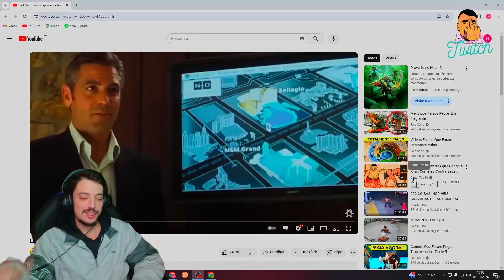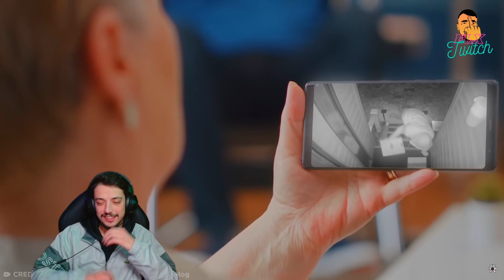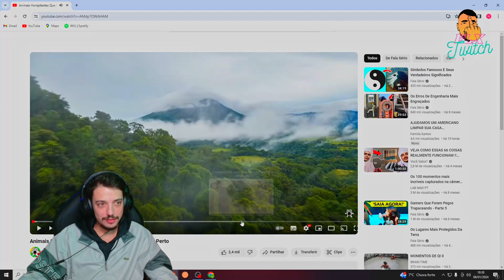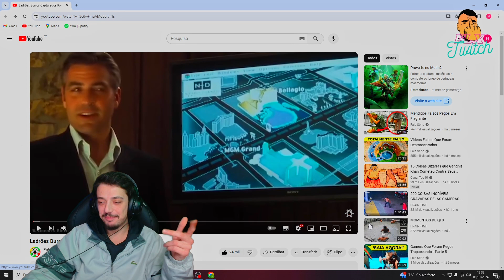FLX reage a Ladrões Burros Capturados Por Câmaras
Neste vídeo vamos reagir ao Fala Sério onde ele nos vai mostrar vários ladrões burros que furam apanhados por câmaras. O penúltimo é o melhor confiem. Espero que gostem :)

Este é um canal onde vou postar as minhas Reacts, mas além disso vais poder ver também algumas GamePlays que faço no meu canal da Twitch.